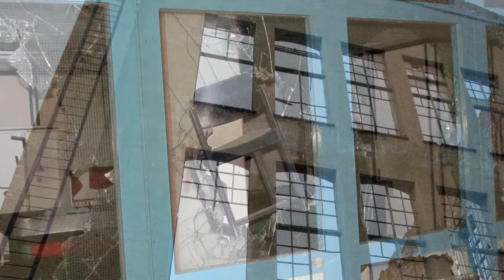Special: Get Ready for the APOCALYPSE! (Music by Astrometrics) | Urbex Photography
Welcome to my world—a world of decay.

Lyrics and German translation in the subtitles!

Illustration of a great indie-rock song with urbex photos taken in Central and East Germany.
Music & lyrics: Joonas Laine
German Translation: Barefoot Urbexer